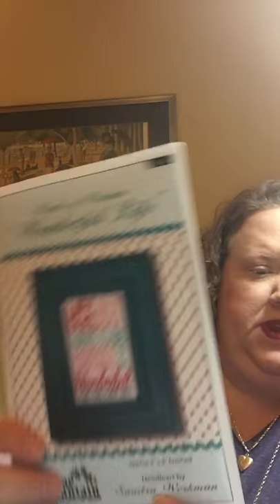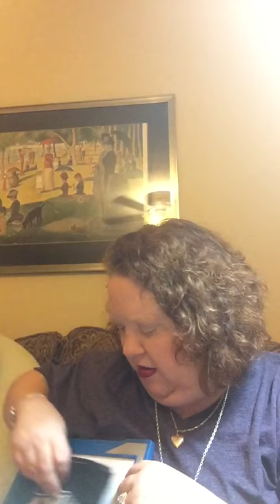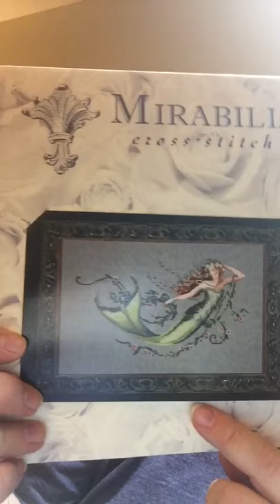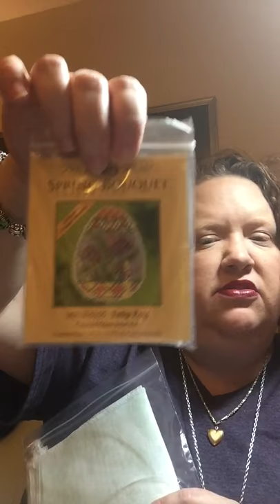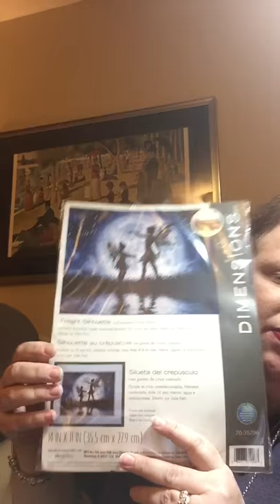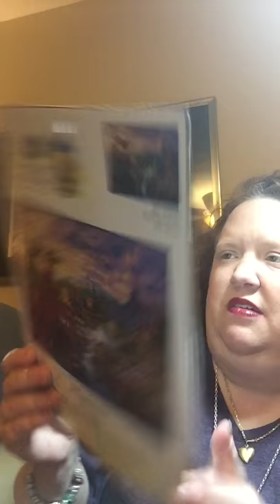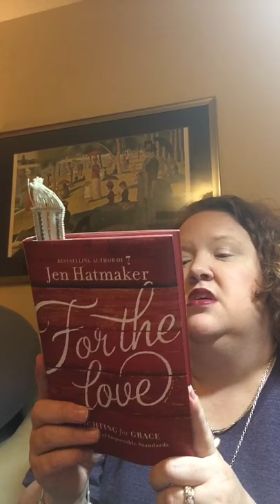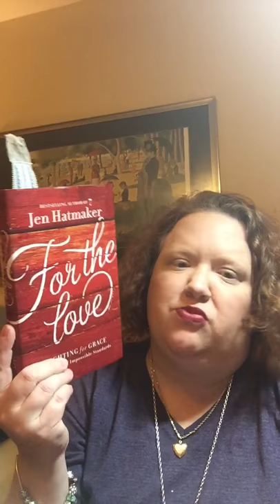Video# 12 WIP and Haul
Barking Bronchitis and Cross Stitch and favorite book update